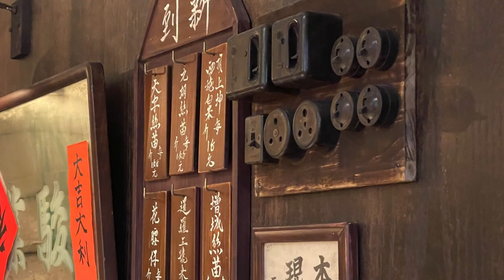【探索中環】必去街拍打卡熱點，搭配最佳Leica鏡頭！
一起探索香港中環的地標打卡熱點，讓你在這個美麗的城市中捕捉最佳瞬間。
攝影器材:
相機:
Leica SL2-S
Leica M11
Leica M6
鏡頭:
Leica Summilux-M 24/1.4 Asph
Leica Elmarit-M 28/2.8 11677 Asph
Leica Summilux-M 50/1.4 V.1
Leica Summilux-M 50/1.4 Asph II 11728
Leica Noctilux-M 50/1.2 Asph 11686
Leica Noctilux-M 50/1.0 E58 V.1
Leica Summilux-M 35/1.4 New steel Rim

詳細地點:
1.摩天輪
3. 行人隧道（文華酒店來回大會堂)

尖沙咀店地址:
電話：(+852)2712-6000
辦公時間：星期一至六 11:30 ~ 20:00
公眾假期:11:30 ~ 19:00
星期日休息

M&K Kamera
TST shop
Rm.1102 Lee Wai Commercial Building,
1-3A Hart Avenue, T.S.T., Kowloon, Hong Kong.
Business hour: Monday to Saturday 11:30 ~ 20:00
Public holidays 11:30 ~ 19:00, Sunday close
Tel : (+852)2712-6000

Business hour: Monday to Saturday 11:30 - 20:00
Sunday / Public Holiday 12:00 - 20:00